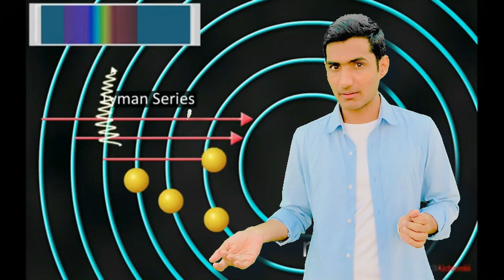Discovery of Star Formation | How do we know how stars are formed?| How Universe Works | Raza Haider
Today, we know that the stars are born within clouds of dust and scattered throughout most galaxies, But where is the evidence?
How Are Stars Formed? How do we know how stars are formed?
Here is evidence, the brief story of the discovery of star formation!

Directed - Madam Gulnaz
Research and editing - Raza Haider
Special thanks: Spark & Little Dot Studios

What is the evidence of star formation?
Discovery of structure and evolution of stars?
The Life and Death of Stars
ستاروں کی کہانی
ستارے کیسے بنے؟
The Life Cycle Of Stars
How Stars are Formed and Destroyed
stellar evolution, the life cycle of a star, how are stars formed from the nebula, how are stars formed step by step, physics how are stars formed physics stars, nebula, protostar, main sequence star, a red supergiant, supernova, red giant, neutron star, what is a black hole, white dwarf, black dwarf, black hole,  nuclear fusion, how do stars, how do stars form